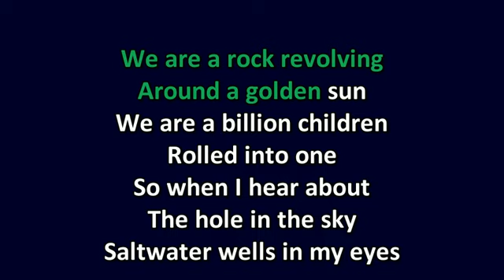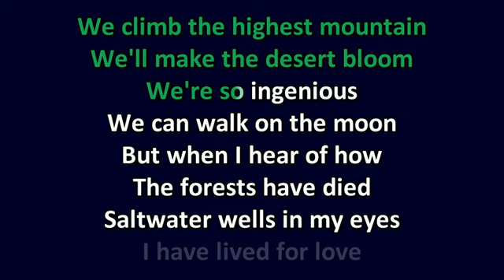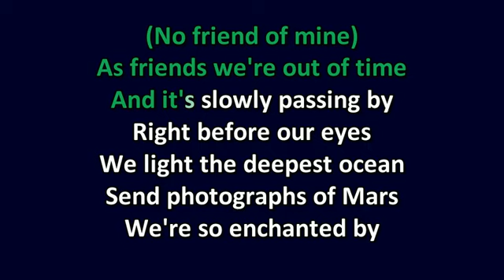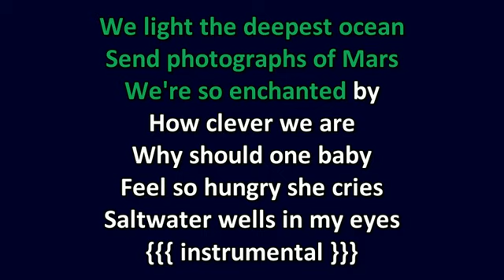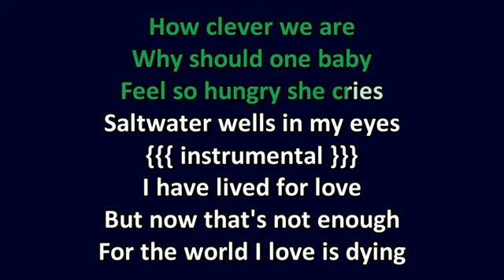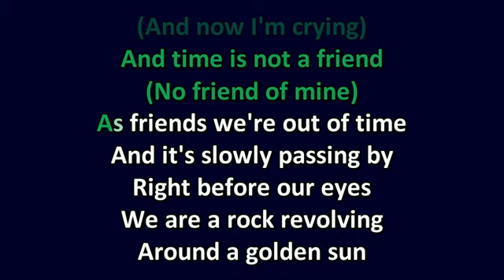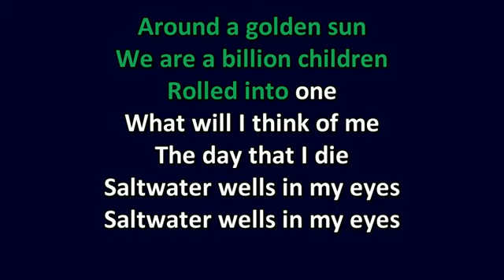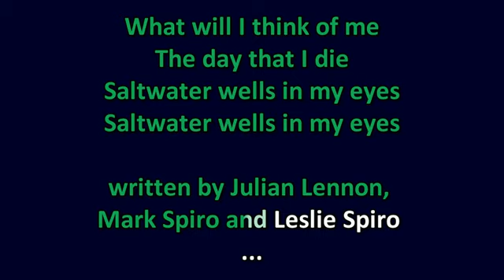Julian Lennon Saltwater